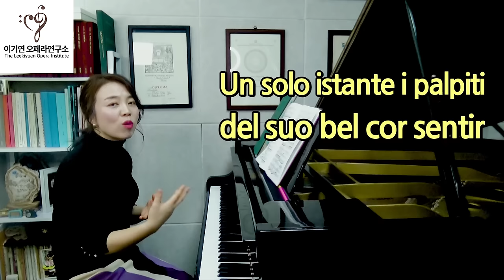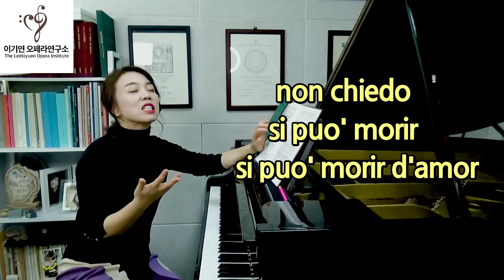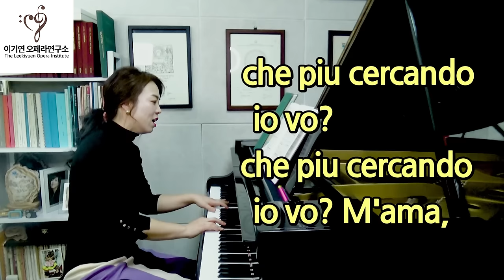오페라 사랑의 묘약 아리아ㅣ남몰래흐르는눈물 레슨ㅣUna furtiva lagrima lessonㅣ 김호중 더 클래식 앨범 수록곡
-도니제티의 오페라 '사랑의묘약'중
네모리노의 아리아 '남몰래 흐르는 눈물(Una furtiva lagrima)을 배워 보아요^^
*(8:30~12:14) 사이에 있는 sembro'발음 정정합니다. 이 곡을 처음 배우시는 분들을 위해서 느리게 발음하며 음정이 떨어지지 않게 부르려다보니 '셈~부~로~'로 들리는데 이태리어에서 복자음인경우는 뒤로붙여 짧게 발음합니다. '셈~브로' ^^ 글로 설명하려니 복잡하네요. 파바로티의 노래를 듣고 참고해주시기 바랍니다. 앞으로 더욱 세심한 레슨이 되도록 최선을 다하겠습니다.

-삼성,현대,대신증권,한화,미래에셋 등 다수의 기업 강연및 초청연주
-국토교통부,국방부,서울시,한국자산관리공사,한수원 등 다수의 공기업 강연및 초청연주
-2018년도 국토교통부 장관표창 (강연부문)
-현) 이기연오페라연구소 대표